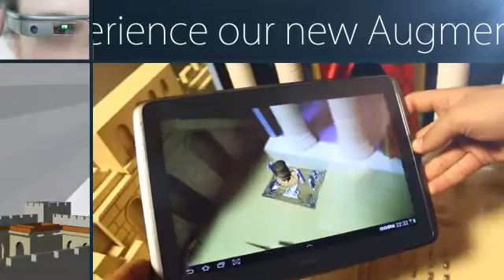ENTERACTIVE WORLD | AUGMENTED REALITY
Augmented Reality, one of the most exciting cutting-edge technologies,
adds a digitally enhanced interactive view to the physical Temple model.

By simply pointing your tablet, smartphone or AR glasses (with our App installed)
at any point-of-interest within the model, you are able to see 3d animated Biblical
characters superimposed over that point, reenacting and explaining Temple life --
in your choice of several languages.